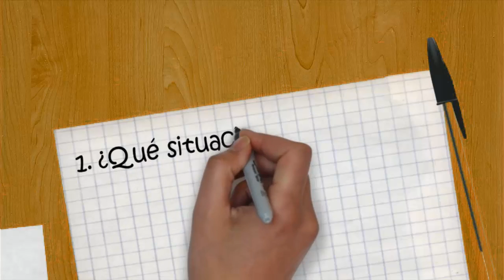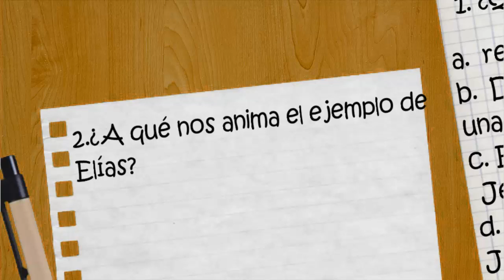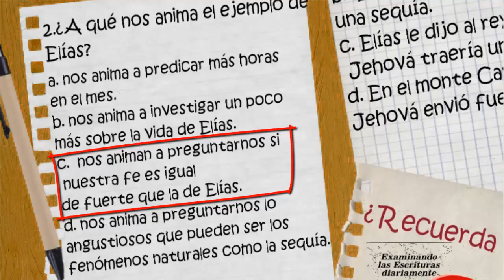PREGUNTAS sobre el TEXTO DIARIO/ 25 de mayo de 2017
㋛㋛▓▒░ ▓▒░ ░▒▓ Elías nos deja una valiosa lección ¿Cuál es? ㋛¡Manos a la obra mis queridos hermanos!▓▒░ ▓▒░ ░▒▓ ㋛㋛